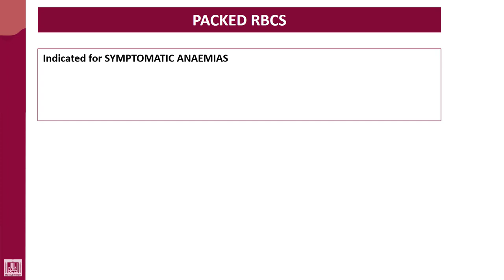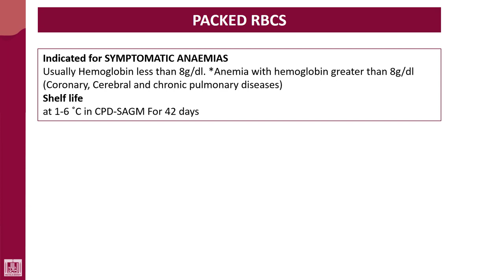Hematology - 4 | U2-L24 | Packed RBC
Lecture - 24 : Packed RBC
1- Separation and storage
2- Indications